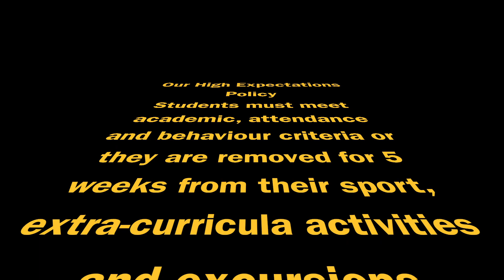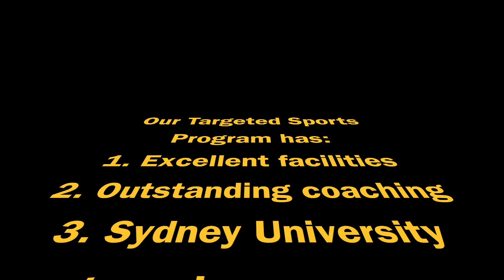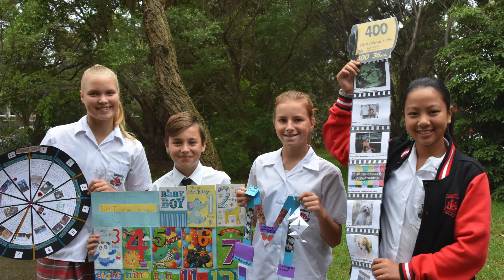Why Choose Endeavour Sports HS?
This video is of Endeavour Sports High School's Principal, James Kozlowski, addressing why you should choose Endeavour Sports High School for your child.